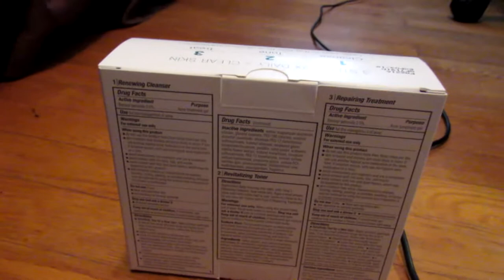proactiv 3 step unboxing